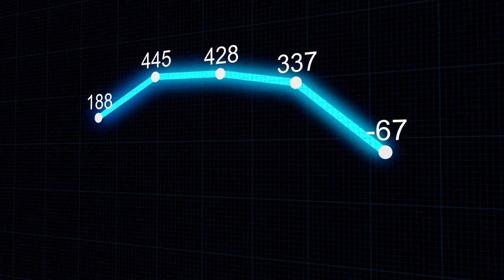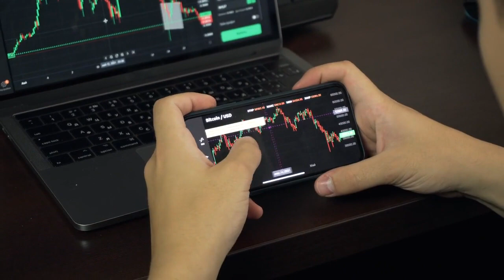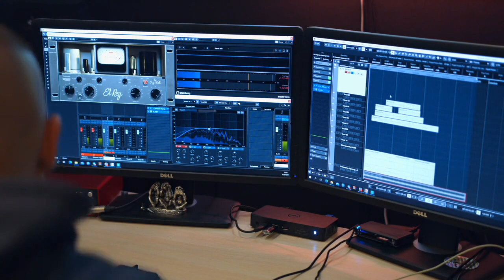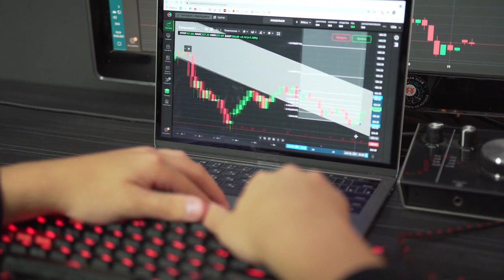😲 La victoria del primer ministro del Reino Unido, Rishi Sunak, fue una victoria para las criptomo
Los aficionados a las criptomonedas están de enhorabuena con el nuevo primer ministro, que tiene un historial muy positivo sobre el sector